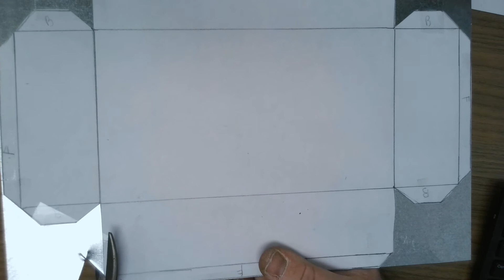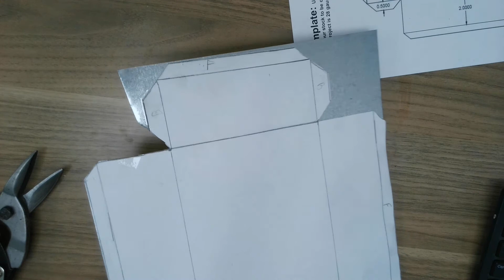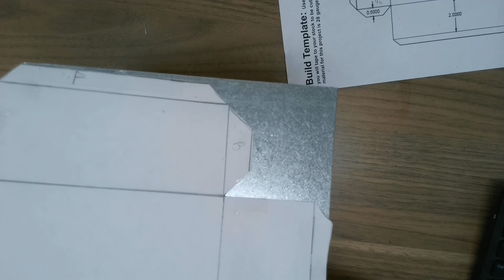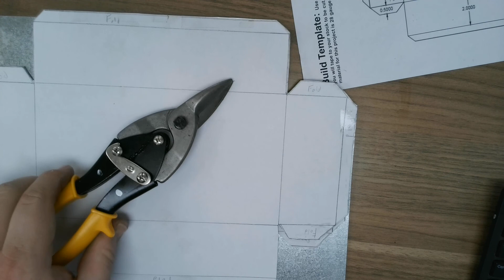Cutting With Tin Snips for Metal Tray